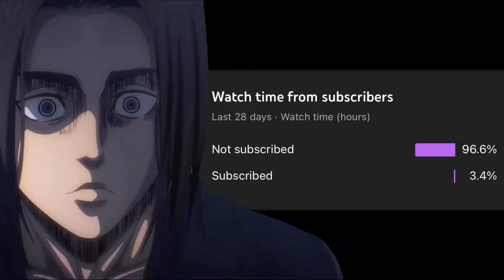KOF XV - Billy Kane TOD Combo